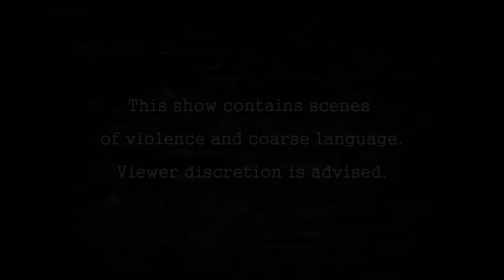Tony Moretti's Story - Episode 4: Green Mile (DayZRP.com)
EPISODE SUMMARY: We learn more about the "Fresh Fish" and his fate. Warden, gives 2 inmates appeal trials to be released from death row. Tony continues to plan the escape but not without interruptions from another inmate. Tony overhears something that will change everything.

SPECIAL THANKS FOR P.O.V. Videos

MUSIC CREDITS